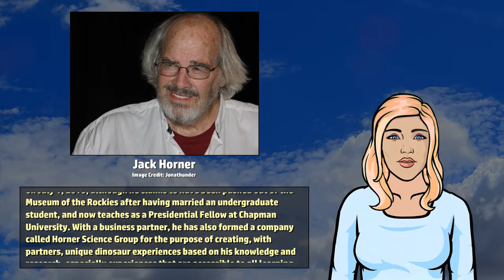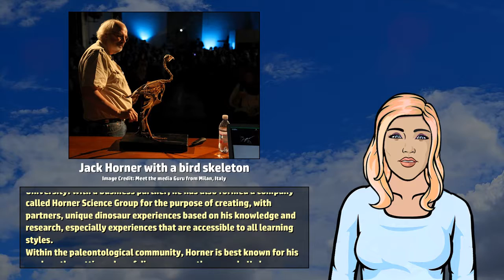The paleontologist Jack Horner - Wikivids (2017)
Wikivids presents a brief video about The paleontologist Jack Horner! John "Jack" Horner (born June 15, 1946) is an American paleontologist most famous for discovering and naming Maiasaura, providing the first clear evidence that some dinosaurs cared for their young.